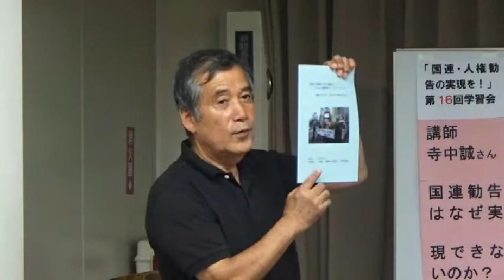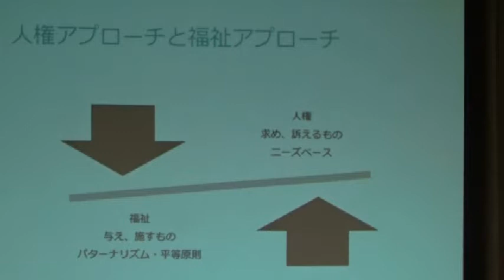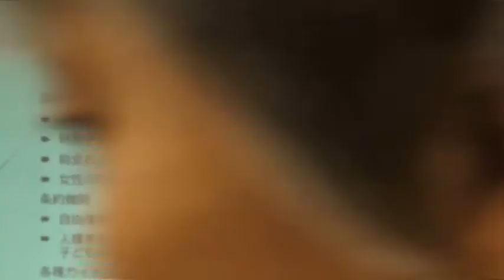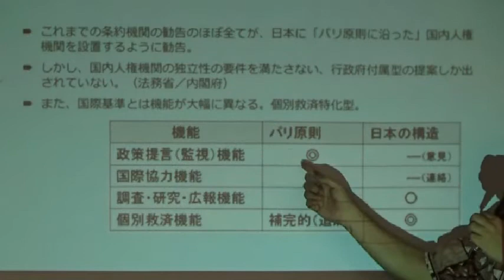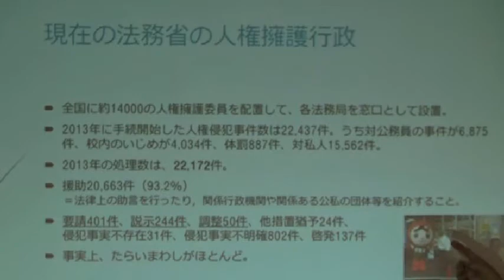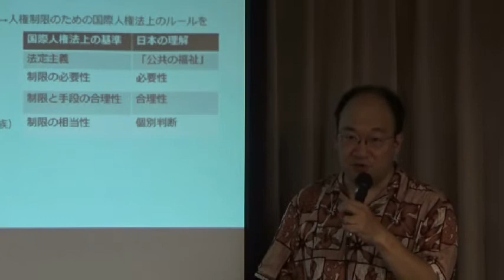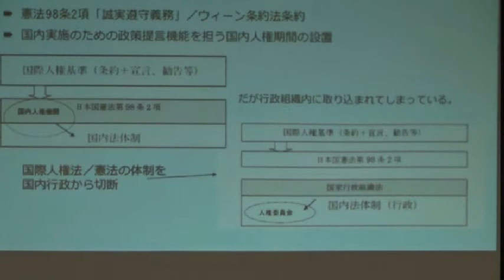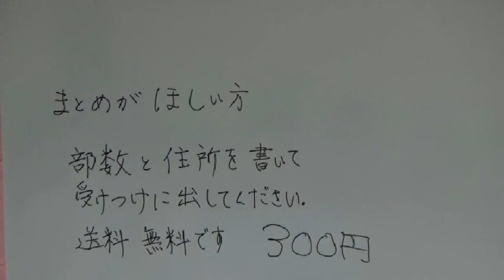20160623 UPLAN 寺中誠 国連勧告はなぜ実現できないのか？―「守る義務なし」閣議決定批判と国内人権機関・個人通報制度―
【「国連・人権勧告の実現を！」実行委員会】
「国連・人権勧告の実現を！」ーすべての人に尊厳と人権をー
［第16回学習会］
日本の人権状況が、いま問われています。「従う義務なし」の閣議決定を行った日本政府は、国際社会の常識とは大きく乖離しています。人権問題に一貫して取り組んでこられ
た寺中誠さんに、大いに語っていただき、共に話し合いましょう。
講師：寺中誠さん（大学教員、アムネスティ・インターナショナル日本元事務局長）